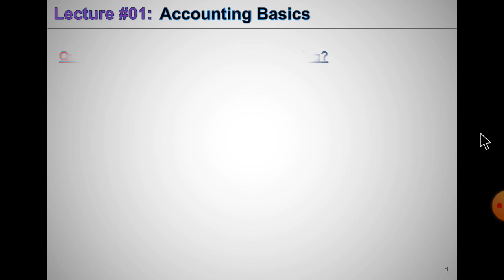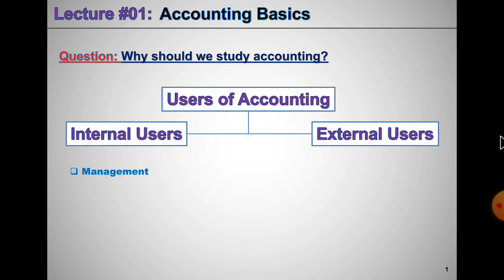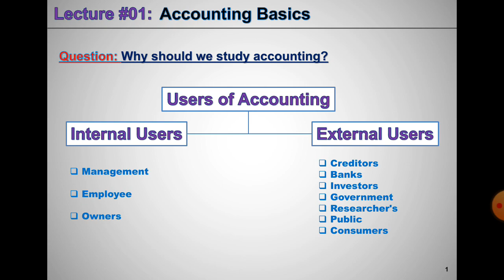Accounting Basics | Lec#01| I.Com & B.Com